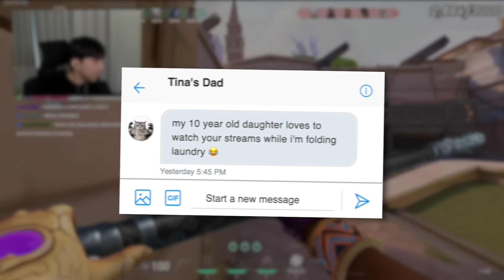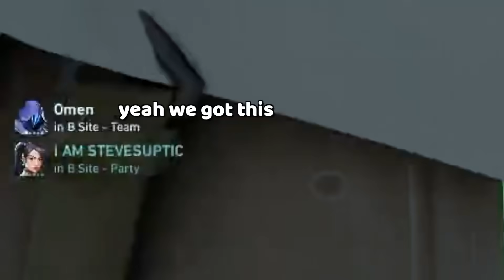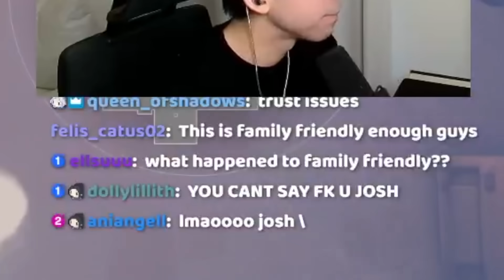Becoming the #1 Family Friendly Valorant Streamer